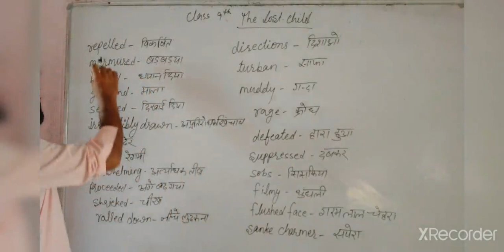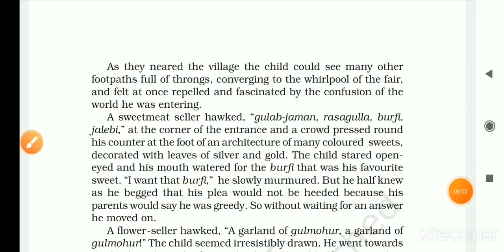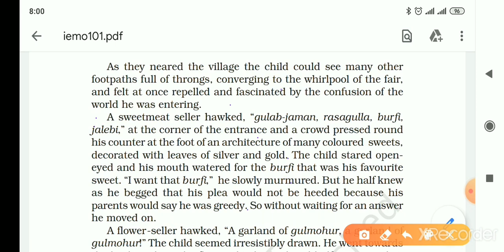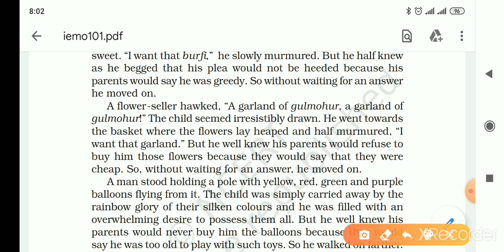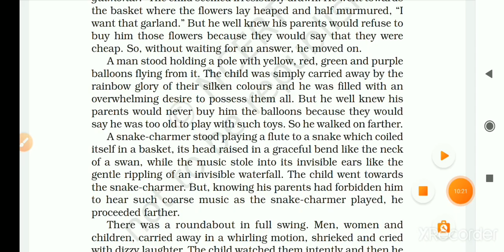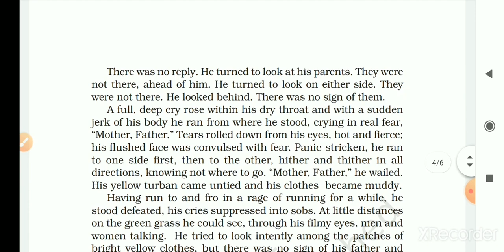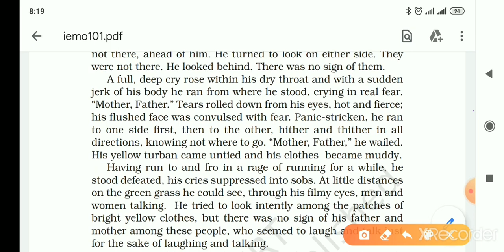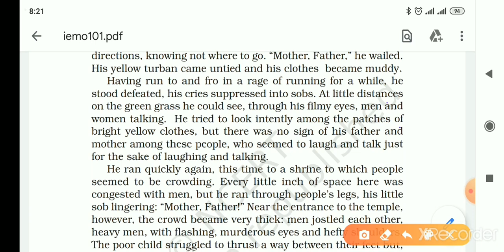IX English The Lost Child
Made by Sandeep Kumar M.A. in English From Saraswati School, Chandgothi